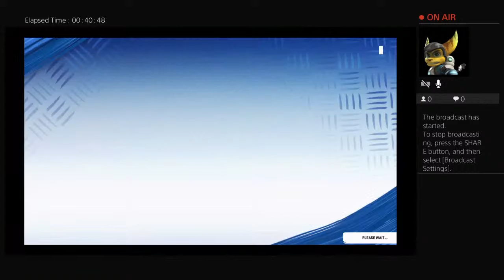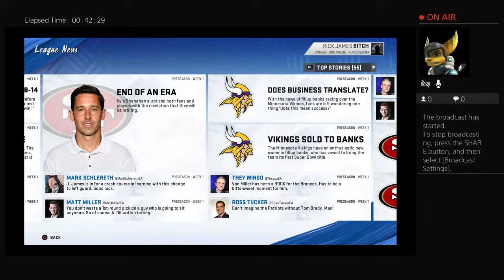TEDDYPOP88's Live PS4 Broadcast